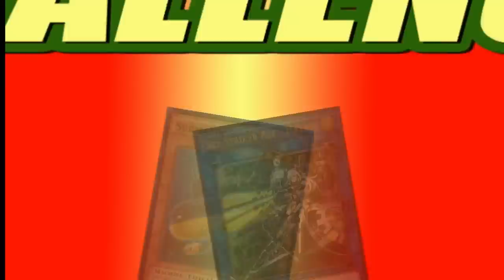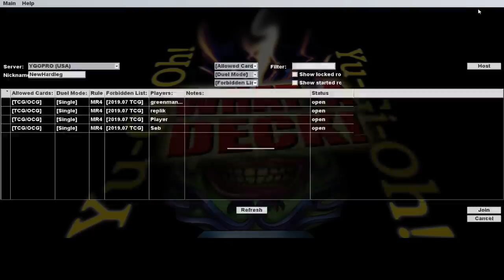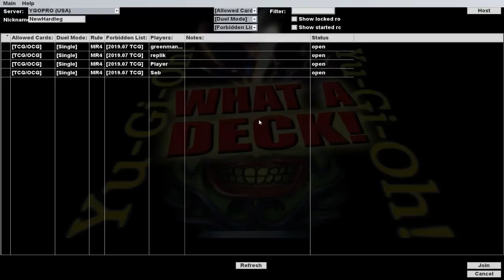SUDDEN DEATH 2: 800 LP - The Deck Build Challenge W/ TheDuelLogs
This week's challenge sees a return to the 800 Life Point challenge, where one wrong move can mean your utter demise.

Episode 140